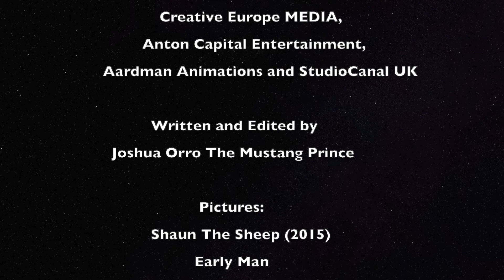Joshua Orro's A Shaun The Sheep Movie: Farmageddon Blog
🛸 In this episode Joshua looks at Shaun The Sheep's sequel where Shaun meets a cute alien who crash lands near Mossy Bottom Farm